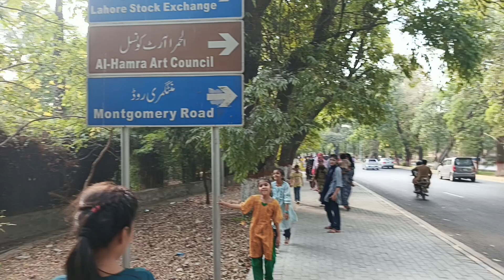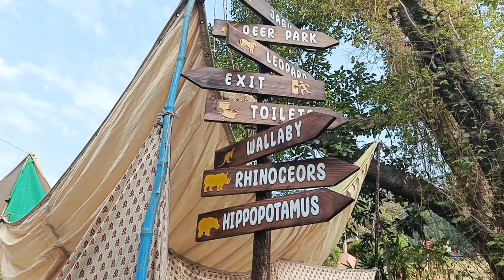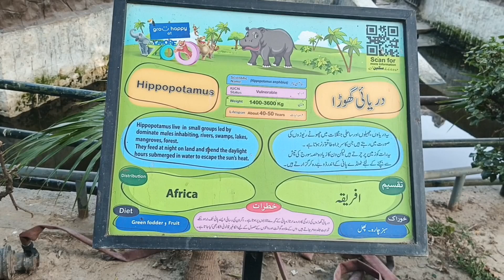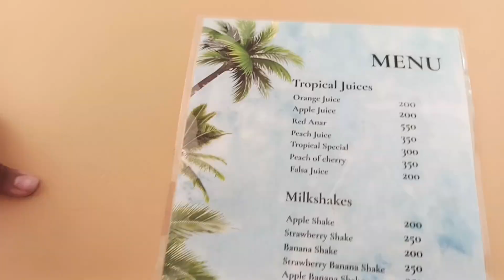Lahore Zoo 2024 ||Visit To Lahore Zoo || Lahore Zoo Renovation || Opening Of Lahore Zoo 2024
Join me, Sajida Pasha, as I take you on an exciting journey through the newly renovated Lahore Zoo! In this video, you'll get an exclusive look at the beautiful upgrades and new attractions that have transformed the zoo into a must-visit destination for families and animal lovers alike.

**Highlights:**
- Grand opening event of the renovated Lahore Zoo in 2024
- Tour of new exhibits and animal habitats
- Behind-the-scenes look at the renovation process
- Fun activities and interactive experiences for visitors
- Interviews with zoo staff and visitors